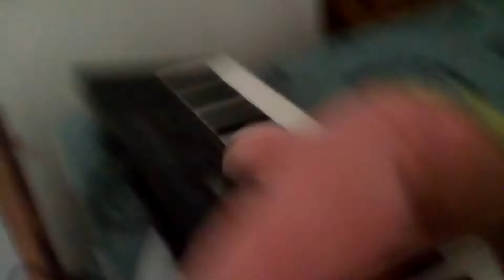Patrick could play peano!!!!!!!!!!!!!!!